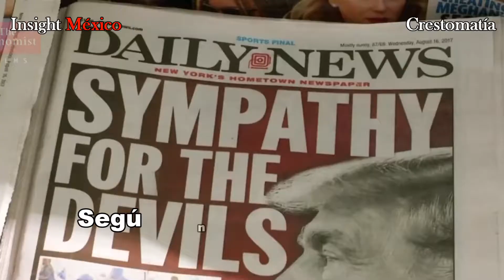Latinos pagarán más impuestos en EU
Trump latinos TrumpResign Los latinos aportan 100 mil millones de dólares en impuestos. A Trump no le importa, siente un odio enfermizo por los latinos. Trump propuso al Congreso aumentar los impuestos a los latinos. Más de once millones de familias latinas se verán afectadas.